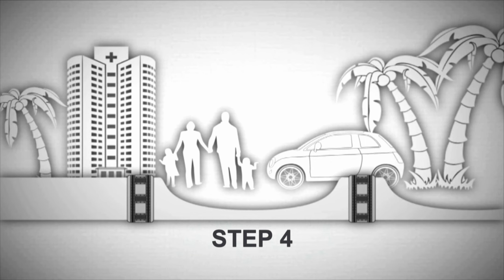Environment Solutions - Flood Control Products that work!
Flood control products developed by Environment Solutions and know as the "NoFloods Barriers".

Environment Solutions - offers flood control products that work!
A top leading manufacturer of the cofferdam, flood control and flood protection barriers. Environment Solutions may offer some of the most comprehensive range of innovative products and systems for flood control and flood protection in the world.

We offer a range of products, including

- NoFloods Barrier (Tubes)
- NoFloods FlexWall (Self-rising barrier)
- NoFloods Alu Barrier

The inflatable flood protection barriers are used for the following applications:

Protecting critical infrastructure, environment and people against floods.
Cofferdam projects enable construction companies to work dry and optimize their work and resources during work in wetlands, rivers, and the sea.
The temporary storage of liquid. Transport of liquid from "a" to "b" during pipeline repairs.
Who will normally use the barriers for flood control?

Emergency agencies, Water Boards, Homeland Security, Army Corps of Engineers, Damage control companies and companies.